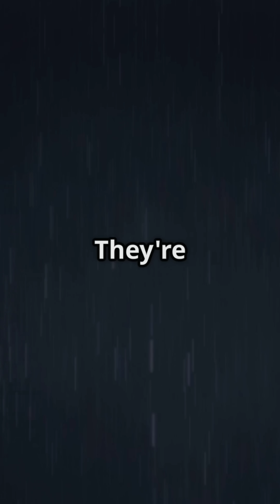🎥 Top 5 Natural Phenomena Scientists Still Can’t Explain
🌍 Nature is still hiding secrets — and even the world’s smartest scientists are baffled. From glowing orbs floating in the sky to mysterious humming sounds heard around the world, these are the most mind-blowing natural mysteries science still can’t explain. 😱

If you love weird facts, strange phenomena, and unsolved mysteries from around the globe — this one’s for you! 🌌